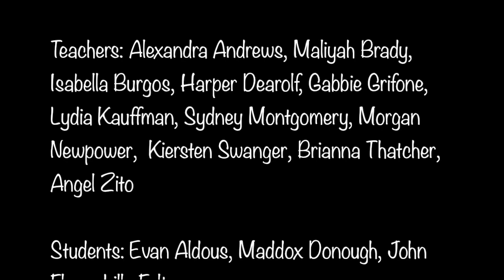Bainbridge Carol Sing 2018 Bainbridge's Snowy Day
3rd Graders at Bainbridge Elementary in Bainbridge, Pa share their annual Carol Sing, Bainbridge's Snowy Day with original script by Nichole Witman.  Music included selections by Teresa Jennings, John Riggio, David and Anne Ellsworth, Jill Galina, Jim Solomon and Orff/Keetman.